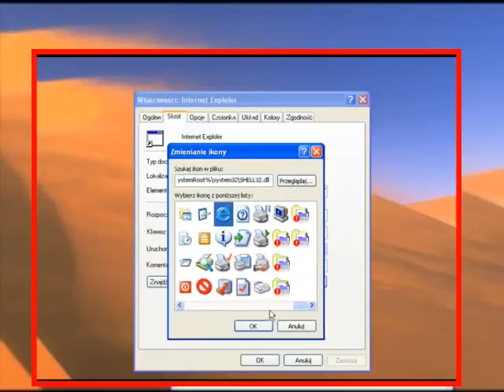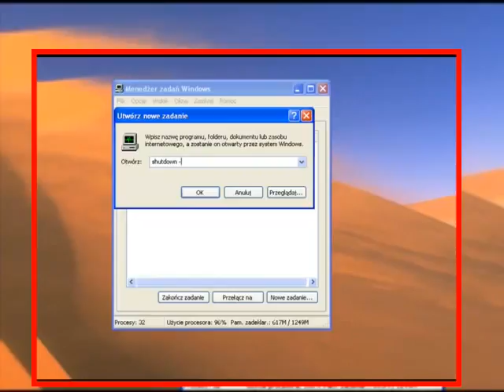Jak zrobić śmieszny żart znajomemu